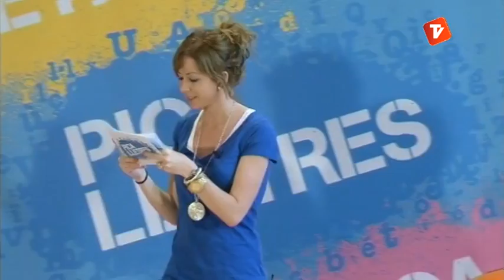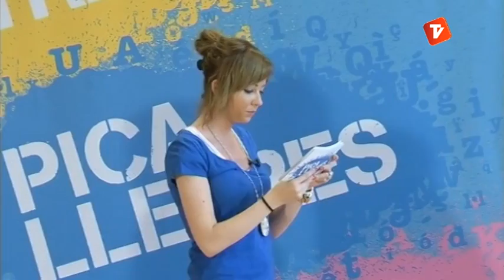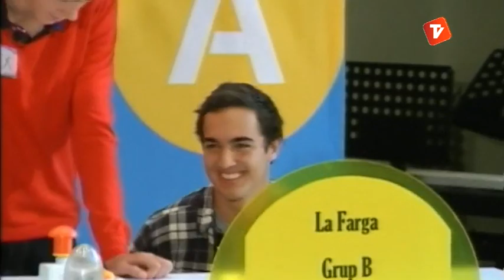Pica Lletres 12-06-2013